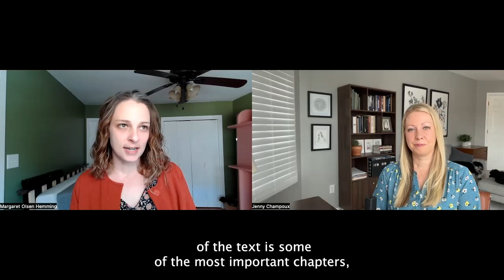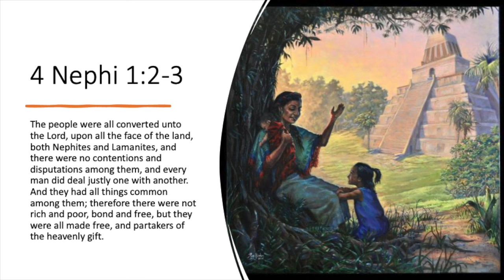BEHOLD: Episode 43 (From Book of Mormon Art Catalog)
Margaret Olsen Hemming, coauthor of _The Book of Mormon for the Least of These_, joins Book of Mormon Art Catalog director Jenny Champoux. They discuss "Mother, Tell Me" by Megan Rieker. This episode complements week 43 (3 Nephi 27- 4 Nephi) of the 2024 "Come, Follow Me" Book of Mormon curriculum.